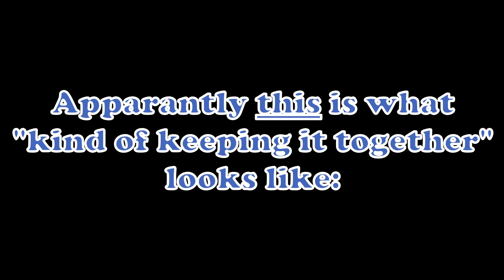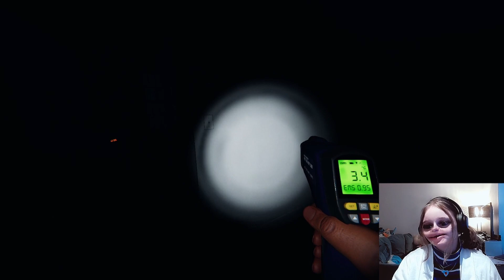Solo spooks! - Phasmophobia [1]👻🔫😱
I wanted to get spooked! So I played Phasmophobia... (First mistake) BUT SOLO!! (Second mistake🤦 ) Hope you enjoy watching! 💖🧡